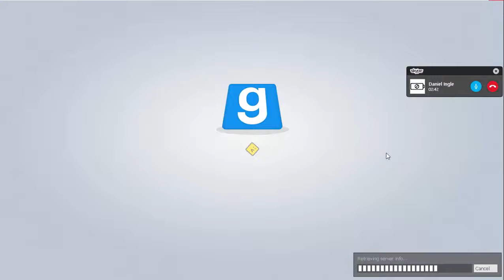itz an alien gmod funny moments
fun with dingle